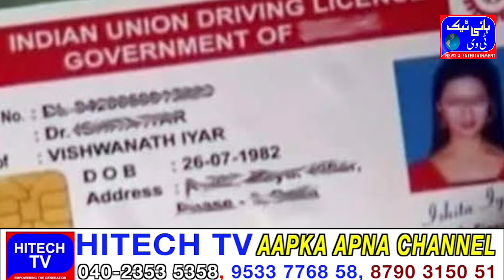Driving Licence & RC Renewal